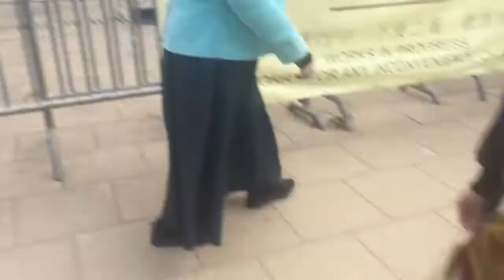Bakul sego ayu causewaybay hongkong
Jalan” Di hari minggu waktu liburan ke taman viktoria cswby
Ketemu bakul sego!